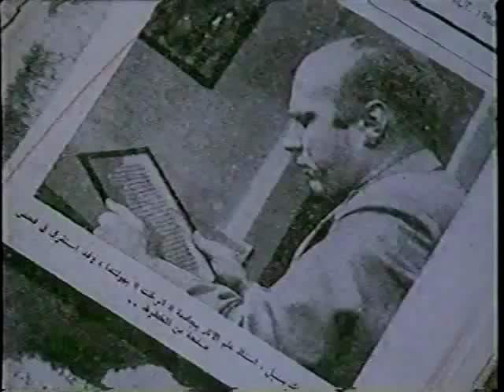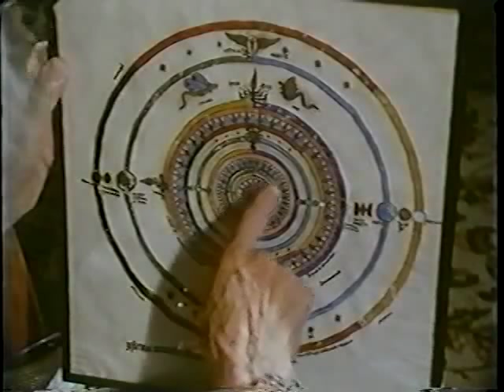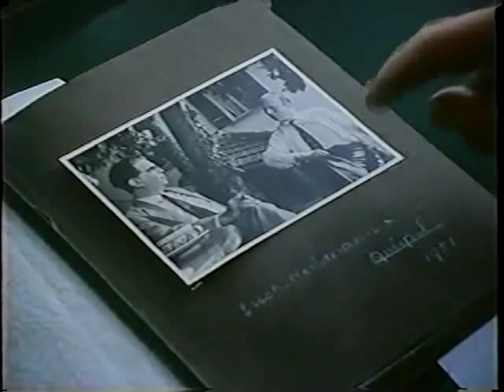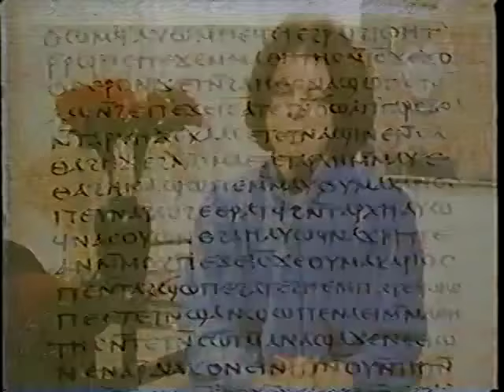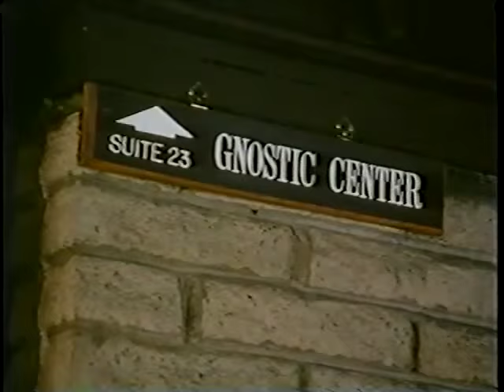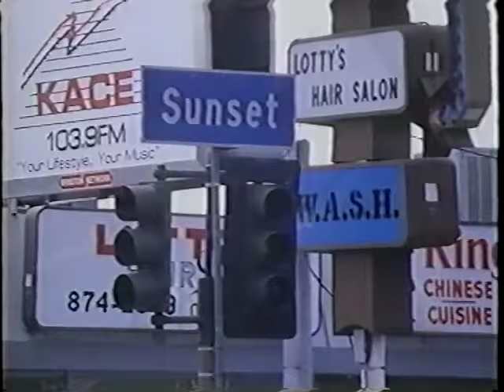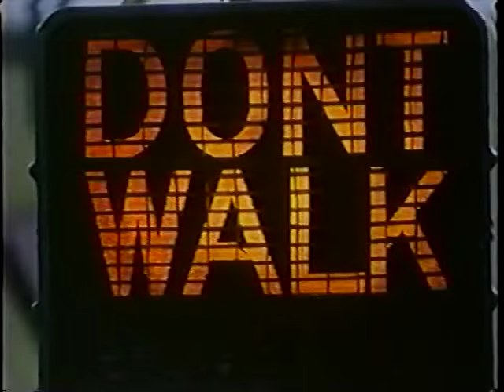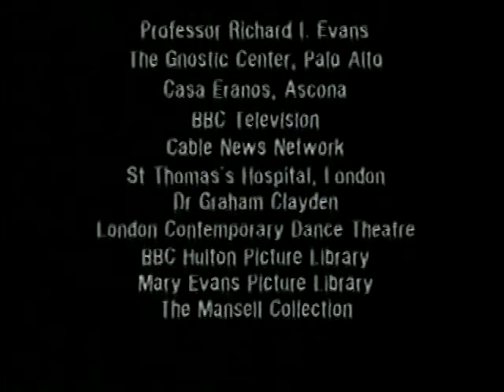Gnostics (TV series) A Crack in the Universe part 4/4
Gnostics was a 1987 4-part drama-documentary series made by Border TV for Channel 4 (UK). It was re-broadcast in 1990. The writer of the series, Tobias Churton, also released an accompanying book.[1]

Episode 1. Knowledge of the Heart

Episode 2. The Goodmen's Heresy

Episode 3. The Divinity of Man

Episode 4. A Crack in the Universe

The body of the programmes was compiled of documentary material on Gnostic movements and the Cathars. Among those interviewed were academics and writers Hans Jonas, Gilles Quispel, Elaine Pagels and James Robinson, as well as Muhammad Ali al-Samman[2] who unearthed the texts at Nag Hammadi.

Within the frame of documentary dramatized sections were acted by Nigel Harrison (as the Gnostic Christ) with other actors including Brian Blessed, Marius Goring, Ian Brooker, and James Tillett.